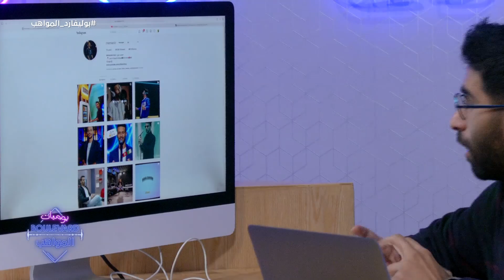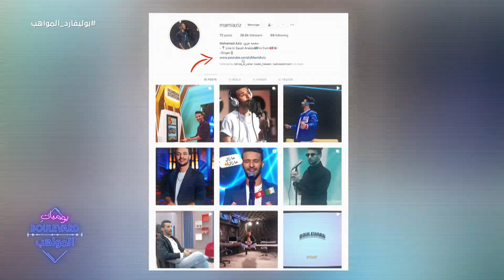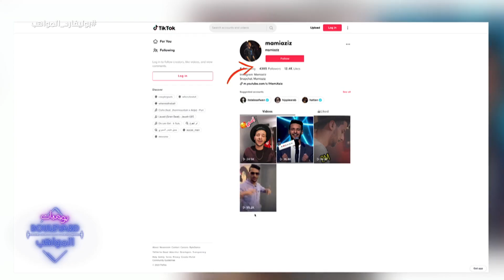يوميات البوليفارد | الحلقة16 | ملاحظات لتحسين أداء عزيز على السوشيال ميديا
ملاحظات لتحسين أداء عزيز على السوشيال ميديا